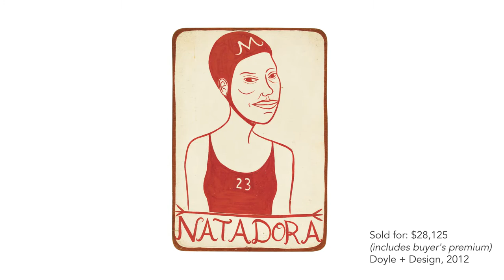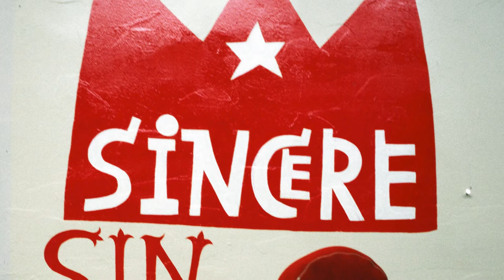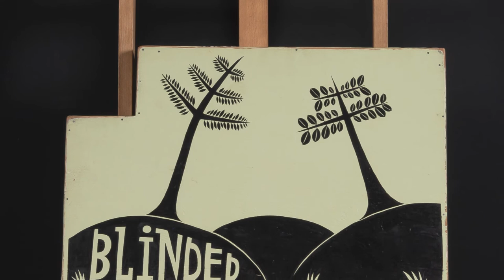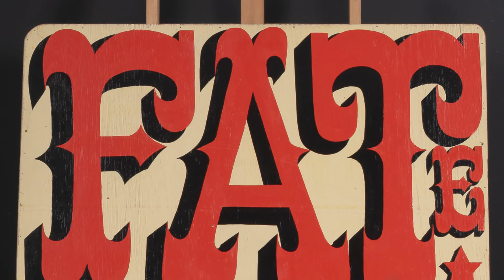The Enduring Legacy of Margaret Kilgallen - Important Paintings - 12.2.2020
Angelo Madrigale profiles the late San Francisco artist Margaret Kilgallen, who recontextualized the unique beauty of hand-made objects and vernacular culture. Highlighted in the video is a 1998 work in four panels that will be auctioned with Important Paintings on December 2, 2020.